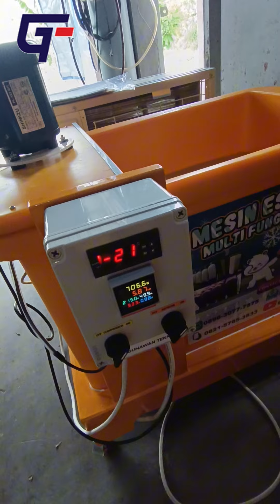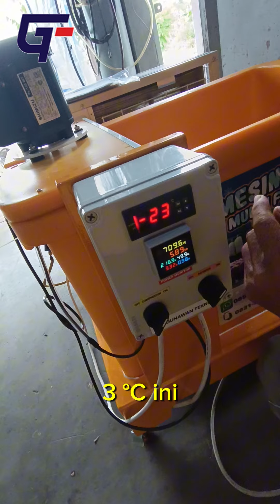Sistem Sirkulasi Air Garam Terbaik Untuk Mesin ES Batu/Es Loli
System sirkulasi air garam dalam cooler box untuk Semua mesin es produksi @gunawanteknik56  dari yang paling kecil sampai yang paling besar masih menggunakan agitator.

Agitator sendiri adalah alat atau mekanisme untuk menggerakkan sesuatu dengan cara diguncang atau diaduk.

Kami sudah melakukan uji coba dengan berbagai system sirkulasi mulai dari pompa celup, pompa luar maunpun agitator. Semua nya mempunyai kelebihan dan kekurangan masing-masing sesuai dengan peruntukannya.

Dari pengalaman kami membuat mesin es sejak tahun 1980an dengan menggunakan media pendingin air garam, SYSTEM SIRKULASI YANG PALING EFESIEN, EFEKTIF DAN SAFETY ADALAH MENGGUNAKAN MEKANISME AGITATOR, yaitu menggunakan dinamo untuk menggerakan AS yang di ujung nya terpasang baling-baling (hand made) agar air dapat bersirkulasi dengan baik.

KELEMAHAN DARI SYSTEM INI ADALAH BIAYA PRODUKSI NYA YANG CUKUP MAHAL dikarenakan ada nya beberapa modifikasi baik dari dinamo, AS, maupun baling-baling, dinama modifikasi tersebut dilakukan dengan presisi yang tinggi sehingga membutuhkan waktu yang cukup lama agar hasil nya maksimal (getaran minim suara halus dan tentunya hemat energi).

Mesin es multifungsi ini sangat cocok bagi kita yang akan memulai bisnis (UMKM) menjual es, baik itu es loli (es lilin), es batu, es balok mini, dll. selain harganya cukup terjangkau, konsumsi listrik hemat dan sangat mudah sekali dalam penggunaan maupun perawatan nya.

untuk menjamin mutu dan durability yang tinggi, produk-produk kami buat menggunakan bahan-bahan berkualitas tinggi dengan pengerjaan sangat rapi dan tentunya menggunakan Hati.

Consumer satisfaction is number 1